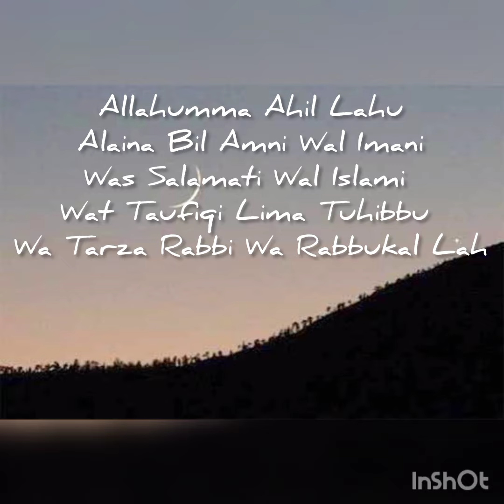PEHLA CHAND 🌙DEKHNE KI DUA